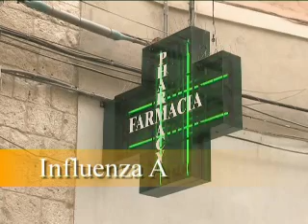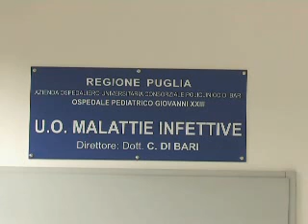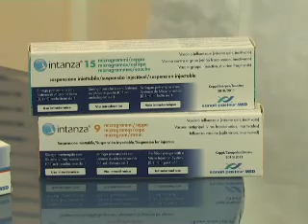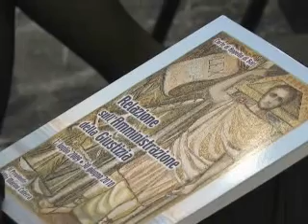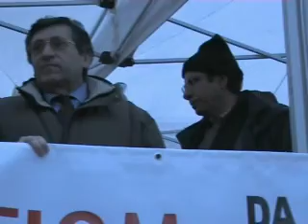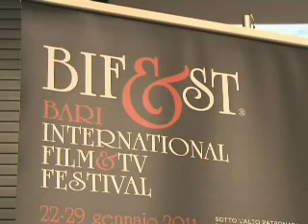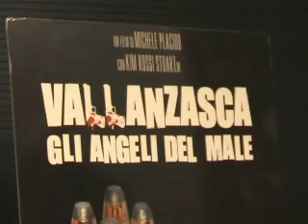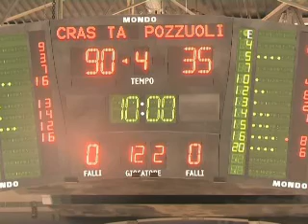TG MEDIATERRANEO febbraio 2011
Prima edizione completa del telegiornale realizzato dagli allievi del Master di giornalismo